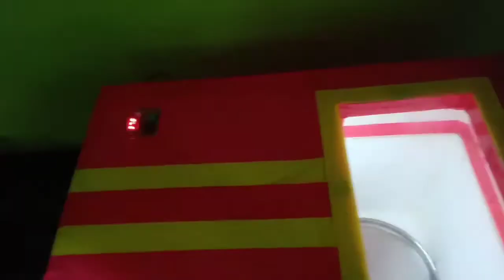ইনকিউবেটৰ কেনেকৈ বনাই চাওঁ আহক।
all about incubator making. Ft trashen sonowal